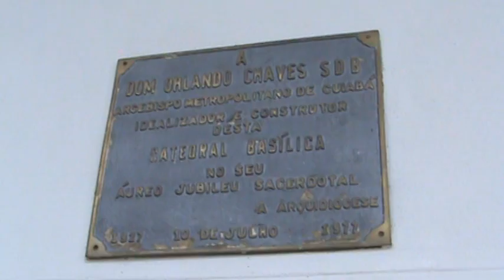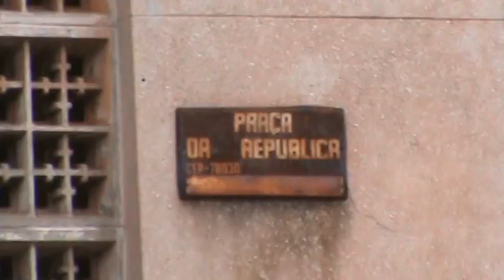A Catedral de Cuiabá 007.MPG